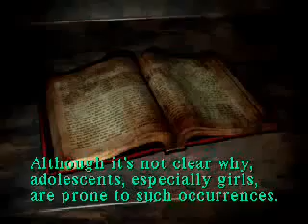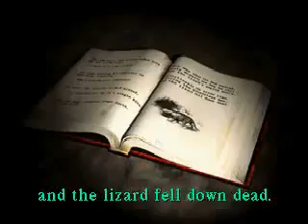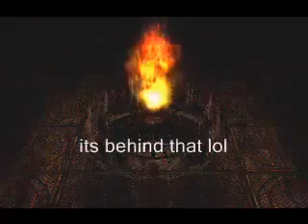Cloud8745's Silent Hill 1 Part 6 Giant Lizard Boss Thing